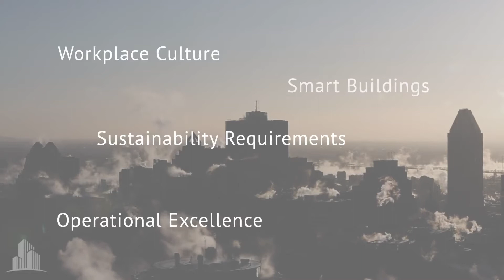We Are The Building People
The Building People integrates Technology, Buildings, and People to deliver the future of the built environment, today.